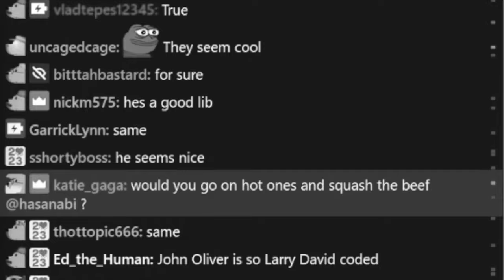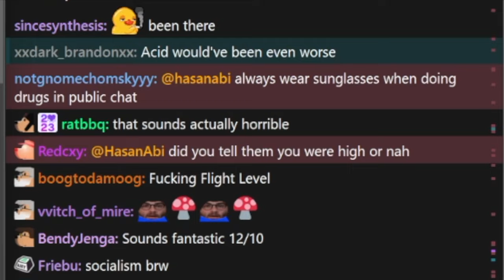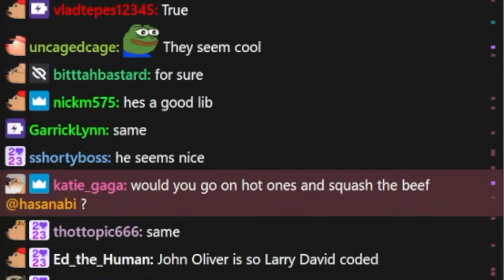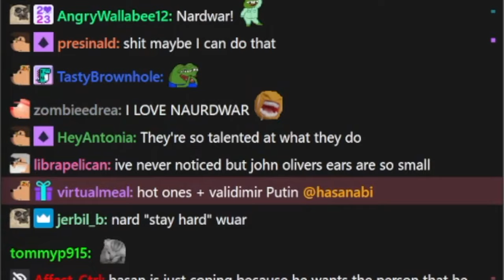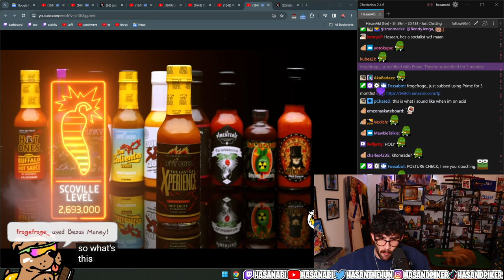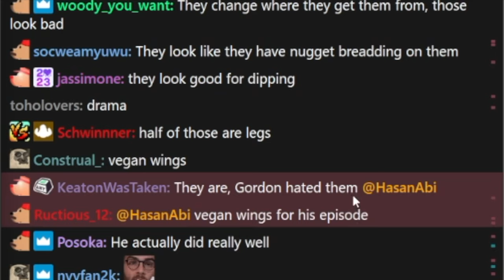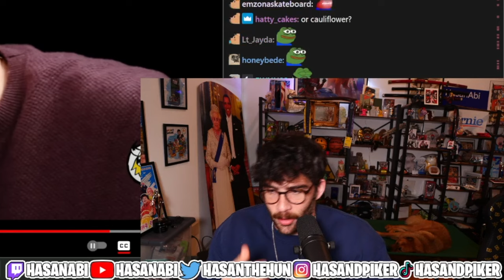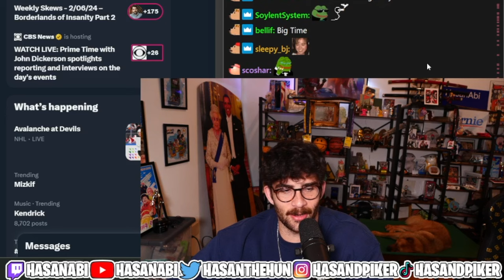How Sean Evans Became An Enemy | HasanAbi Reacts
HasanAbi explains how Sean Evans became an enemy - This is a FAN channel - edited by me (HasanAbi Reacts).